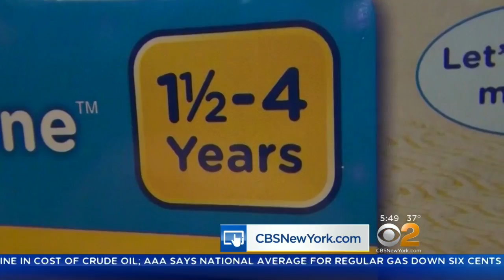Consumer Group Lists 'Worst Toys' Of 2018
A consumer group has published its list of 10 worst toys of 2018.